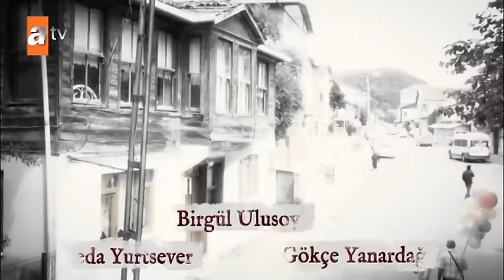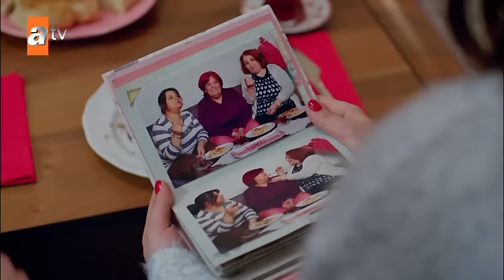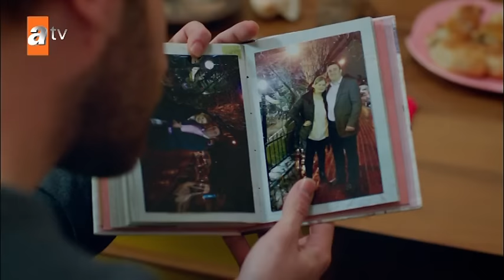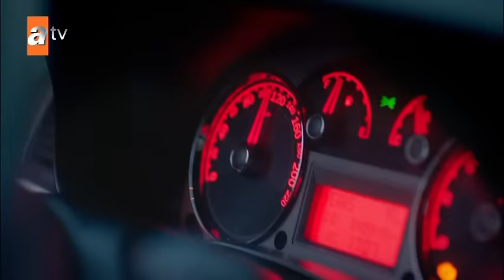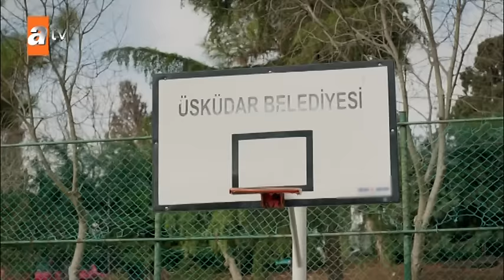Kırgın Çiçekler 30. Bölüm - atv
30.Bölüm Özeti:
Gökhan’ın ölümüyle alt üst olan Cemre, kimseye haber vermeden kaybolur. Feride, aldığı bir telefonla onu bulmaya gider.  Meral, yurttan ayrılıp Seher ile yaşmaya başlar. Seher, kızını kendi çevresinden saklarken dikkatleri üzerine çeker. Gökhan’ın şüpheli ölümü herkeste şok etkisi yaratır. Polis tarafından kamera kayıtlarının olabileceği açıklanınca Nazan, korku içinde kalır. Kızlar katili bulmak için görüntülerin peşine düşer…
Oyuncular        :  Özgür Çevik (Toprak), İpek Karapınar (Feride), Biran Damla Yılmaz (Eylül), Gökçe Akyıldız (Songül), Hazar Motan (Cemre), Çağla Irmak (Kader), Aleyna Solaker (Meral), Sinan Demirer (Civciv-Yunus Tokgöz)